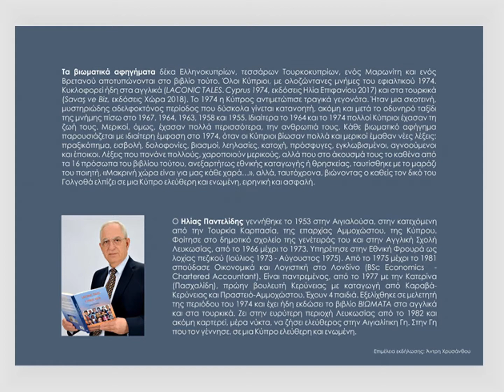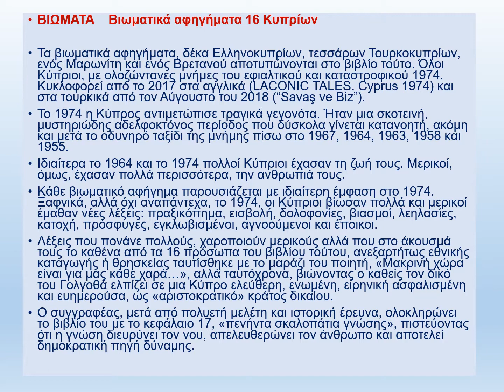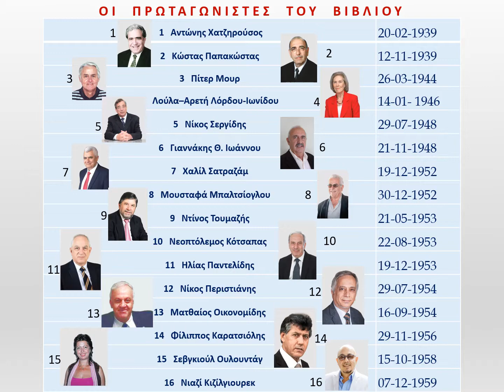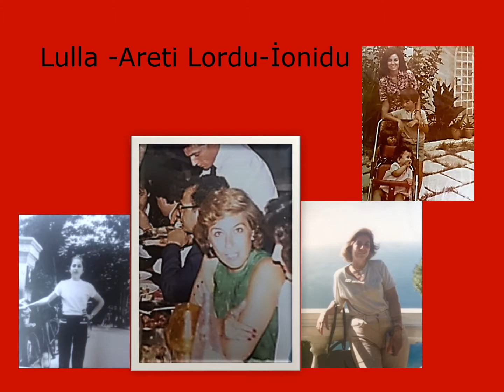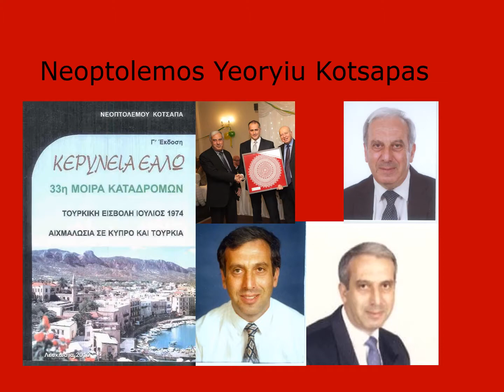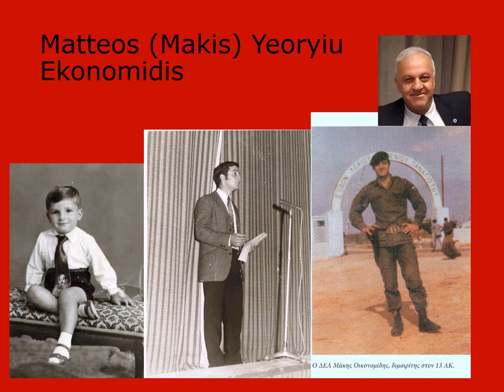ΒΙΩΜΑΤΑ ΚΥΠΡΟΣ 1974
Στο βιβλίο τούτο αποτυπώνονται τα βιωματικά αφηγήματα δέκα Ελληνοκυπρίων, τεσσάρων Τουρκοκυπρίων, ενός Μαρωνίτη και ενός Βρετανού. Όλοι Κύπριοι, με ολοζώντανες μνήμες του εφιαλτικού και καταστροφικού 1974. Κυκλοφορεί από το 2017 στα αγγλικά (LACONIC TALES. Cyprus 1974) και στα τουρκικά από τον Αύγουστο του 2018 (“Savaş ve Biz”).Το 1974 η Κύπρος αντιμετώπισε τραγικά γεγονότα. Ήταν μια σκοτεινή, μυστηριώδης αδελφοκτόνος περίοδος που δύσκολα γίνεται κατανοητή, ακόμη και μετά το οδυνηρό ταξίδι της μνήμης πίσω στο 1967, 1964, 1963, 1958 και 1955.
Ιδιαίτερα το 1964 και το 1974 πολλοί Κύπριοι έχασαν τη ζωή τους. Μερικοί, όμως, έχασαν πολλά περισσότερα, την ανθρωπιά τους.

(arka kapak yazısı)
Elias Pantelides'in bu kitabı, 16 Kıbrıslı yazarın kısa biyografilerini anlatan özlü hikayelerini sunuyor. Bir Maronit, bir İngiliz, dört Kıbrıslı Türk ve on Kıbrıslı Rum konuşuyor. Hepsi de iyi Kıbrıslılar. Doğum yılları 1939'dan 1959'a kadar uzanan bu kişilerin, 1974’e dair anıları, o günkü kadar canlı ve unutulmazdır.
1974'te Kıbrıs çok acı çekti. Karanlık ve yıkım dolu bu dönem ancak kişinin 1955’li ve 1960-64’lü yıllarda yaşananları, zor ve ıstırap verici olsa da, hafızasında bir yolculuk yapması halinde daha net ve doğru şekilde anlayabilir.
Özellikle 1958, 1964 ve 1974 yıllarında birçok Kıbrıslı hayatını kaybetti; birçoğu da kayboldu, bazıları çok daha fazlasını, insanlıklarını kaybetti.
Her öykü, Kıbrıs'ın kavurucu 1974 yazının getirdiği iki taraflı, korkunç trajediye yoğunlaştı ve pek çok kişi bu trajedinin küçük bir parçasına tanık oldu.
1958, 1964 ve 1974 yıllarında Kıbrıs’ta birçok insan hayatını, bazıları ise çok daha fazlasını, insanlığını kaybetti.

Bu kitapta konuşan 16 Kıbrıslı, Kıbrıs topraklarına duydukları derin sevgiyi; etnik kökenleri, ana dilleri, toplumsal cinsiyetleri, dinleri veya ateizmi veya siyasi inançları dikkate alınmaksızın dile getirdiler.
Herkes özgür, birleşik, barışçıl, güvenli ve adil bir Kıbrıs umuyordu.

Elias Pantelides:
Elias Pantelides, 1953 yılının bir cumartesi sabahı, Kıbrıs adasında, Mağusa’nın sahil köyü Yalusa’da (Yeni Erenköy) dünyaya geldi. O dönemlerde, tüm ada İngiliz sömürgesiydi. Yalusa’nın oldukça iyi bir okulunda hoş, dertsiz tasasız geçirdiği altı yıldan sonra, eğitimine bölünmüş Kıbrıs’ın başkenti Lefkoşa’da yer alan İngiliz Okulu’nda devam ederek, 1973’te mezun oldu. 1975’ten sonra ekonomi üzerine lisans eğitimi aldı ve üç yıllık iş hayatının ardından İngiltere’nin başkenti Londra’da yeminli muhasebeci oldu. Aslen Girne-Karava (Alsancak) ve Mağusa-Prastyo (Dörtyol) kökenli ve Girne bölgesinin eski milletvekili Katerina ile hayatları birleştirip, dört çocuk sahibi oldular.

Mesleki olarak bir tarihçi ya da profesyonel bir yazar değildir Elias fakat Kıbrıs Cumhuriyeti’nin Milli Muhafız Teşkilatı’na 25 ay boyunca (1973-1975) hizmet verdiği ve 1974 Kıbrıs olaylarını derinlemesine araştırdığı için, Ernest Hemmingway’in sözlerine tüm kalbiyle inanıyor; “Savaşın kahramanlık veya soylulukla hiçbir alakası yoktur. Ne kadar gerekli olursa olsun, ne kadar haklı olursa olsun asla savaşın bir suç olmadığını düşünmeyin.”

İlyas, neredeyse yirmi yıl boyunca Yalusa’nın masmavi denizinin yanında yaşadı ve kırk yılı aşkın bir süredir de birleşik, güvenli ve barış dolu bir Kıbrıs’ta, özgürce yaşamayı umut ediyor.